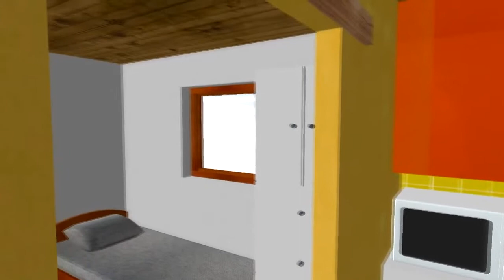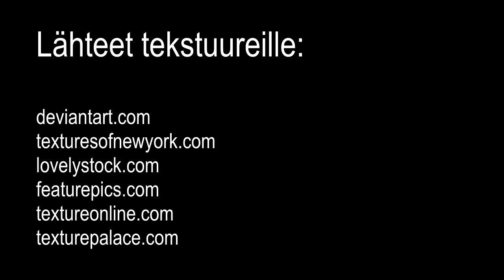Summer Cottage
This was part of my final assigment or thesis for my studies as CAD Assistant in Stadin Ammattiopisto (Helsinki Vocational School). What you see here is the rendered 3D model but in fact it was also a BIM. Modeled with ArchiCAD.